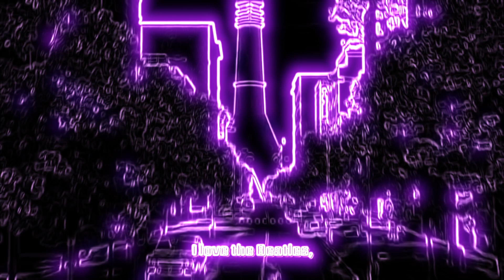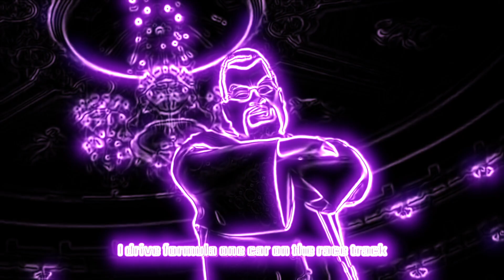Bad History PUTIN My Heart Is Cold Vocoded to Gangstas Paradise